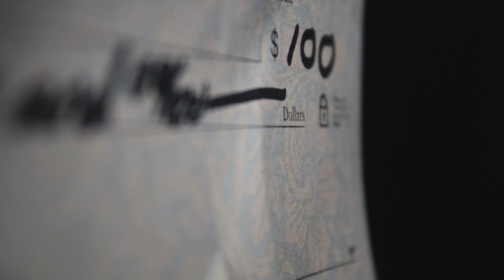The Flip Side Communications—Our SCORE Experience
When Keith and Loren Yaskin decided to start their own communications company, they began working with SCORE mentors in the Scottsdale, AZ area.